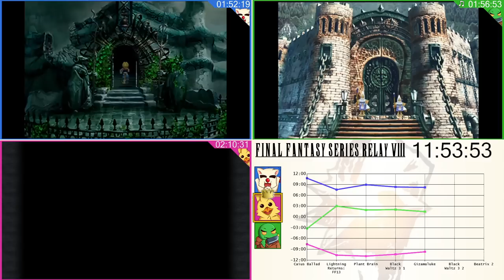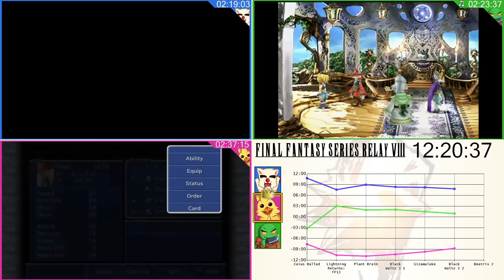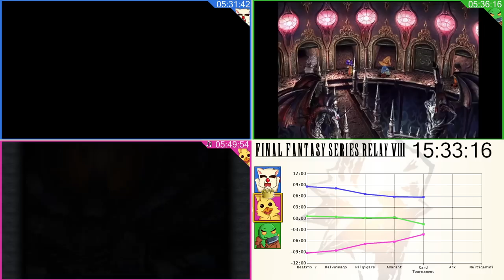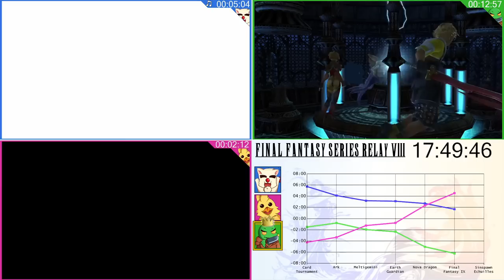Final Fantasy Series Relay VIII - Part 3: Final Fantasy IX / X (part 1)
Final Fantasy IX - 0:00
Team Mog: PeteSwanson
Team Choco: Easley18
Team Tonberry: KeeperBK
Commentary: thebroodles, melle, CaptoftheDorks, syo

Final Fantasy X (Part 1 due to restream crash) - 7:53:30
Team Mog: Hiroshige
Team Choco: FoxyJira
Team Tonberry: Vermillion
Commentary: Khaegar, CrimsonInferno9, ChrisTenarium